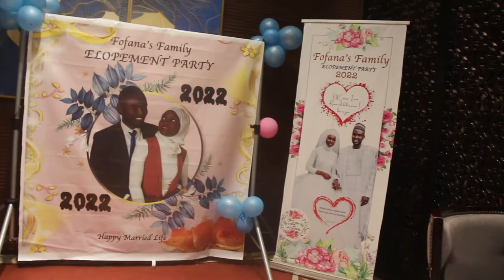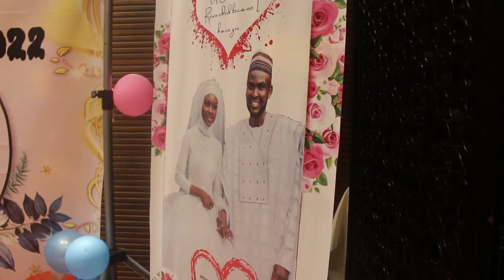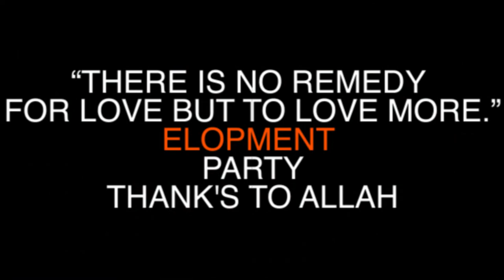FOFANA'S FAMILY ELOPEMENT PARTY IN FREETOWN SIERRA LEONE - POCKET TV GENERAL OSHMONEY JOHN.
The Fofan's Family Elopment party was a private party put together by Madam Janet Thomas the Chief Executive Director of Jansie Rescue Mission (JRM) it hosts 25 special guest from both groom and bride's guest officially at the private VIP event centre at the Atlantic Lumley Beach a modern digital hotel in Sierra Leone, the event was hosted by General Oshmoney John with his Pocket TV team, a successful event celebrating the new couple who believed so much in themselves and growing together in love, the entourage and the couple entertained themselves from the beginning of the show till the end as it was indeed an elopement party and first of it's kind in Sierra Lone.

Elopement party is usually done abroad by the rich couple and here in Sierra Leone it was first introduced by the Fofana's family as this event was planned and managed by the Pocket TV team as it came out successfully with less activities and more fun from every guest, it was all fun from the beginning of the show till the end it was dance all through and everyone was happy.